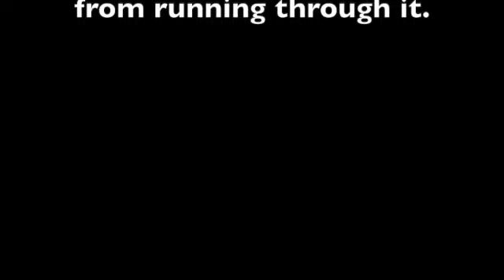A River Runs Through It SD 480p